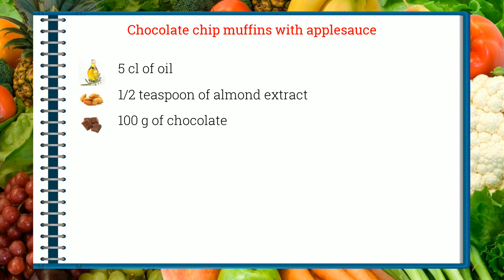How to cook - Chocolate chip muffins with applesauce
Here is a beautiful french Chocolate chip muffins with applesauce recipe !
 This video will teach you how to do a great Chocolate chip muffins with applesauce, simply and easily !